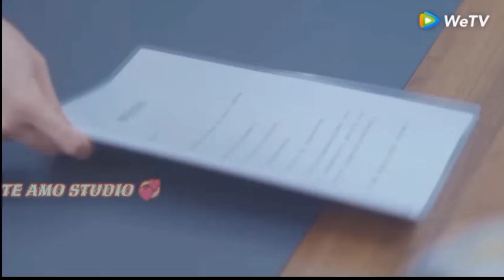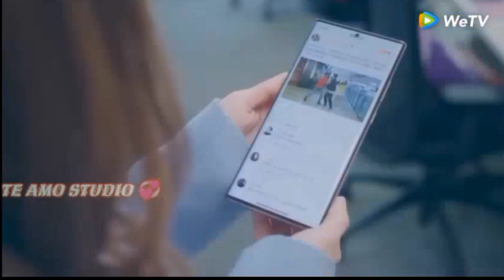A girl stuck between four boys🤔😳||Love story💞💕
A girl stuck between four boys 😅🤔||Love story 💞💕|| New drama 2023❤️ korean mix Hindi song
I hope you guys like this video. I would love it if you give me your feedback about this video 📸.

Song : souls of mind
Artist: Amit sarkar

Drama name: Who stole my kiss